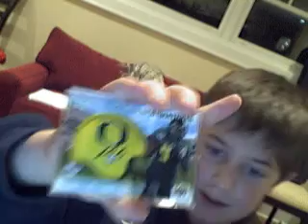Sick Trade With Buckeyesfan98!!!!